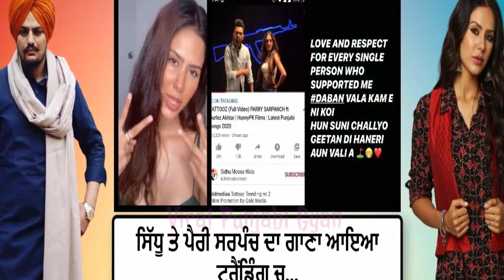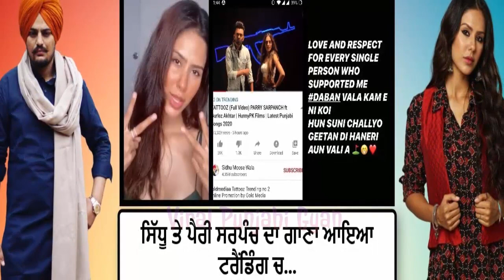ਵੱਡੀ ਖ਼ਬਰ !! Rangrez !! Sidhu Moose Wala New Song Zindagi | Bambiha Bole Amrit Maan